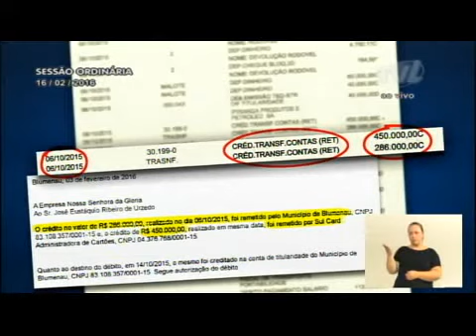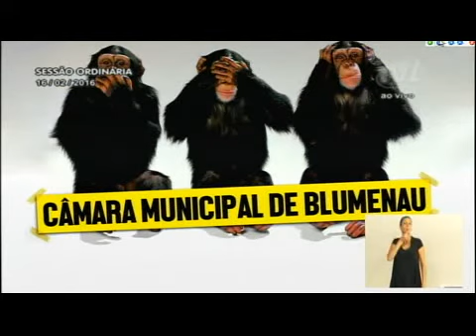Pronunciamento do Vereador Ivan Naatz 16/02/2016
O vereador Ivan Naatz (PDT) novamente convocou os vereadores para instalar a CPI do Transporte Coletivo de Blumenau. Apresentou imagens de extratos da empresa Nossa Senhora da Glória para denunciar que durante a intervenção o município realizou depósitos para a permissionária. Salientou que esta movimentação financeira não teve previsão legal e configura improbidade administrativa. Falou que durante a intervenção também foram pagos R$ 30 mil para uma empresa de consultoria da qual ele não conseguiu levantar o CNPJ. Afirmou que procurou os secretários de Gestão Governamental e da Fazenda e ambos disseram que não sabiam sobre o assunto. Convocou o vereador Cezar Cim (PP) para assinar a CPI. Anunciou ainda que a justiça vai apresentar uma decisão sobre a atuação da Mesa Diretora do Legislativo quanto à retirada da assinatura do vereador Oldemar Becker (DEM) do requerimento de CPI do Transporte Coletivo Urbano.

Foto: Jéssica de Morais | CMB